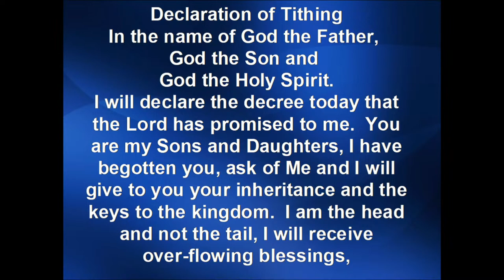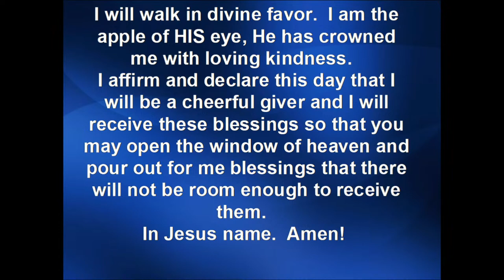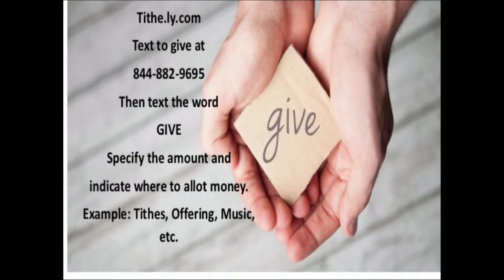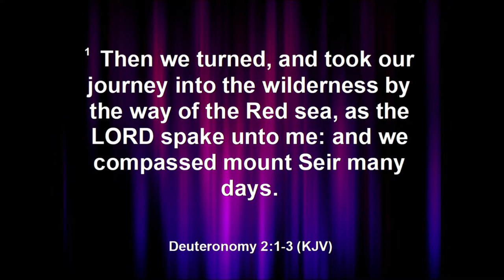Sunday Morning Worship - October 1, 2023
Our Mission is to Connect, Grow, and Serve.